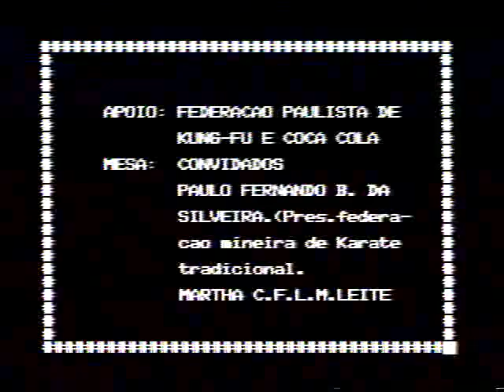Festival de Artes Marciais Juiz de Fora - 19 de Março de 1995 / 001